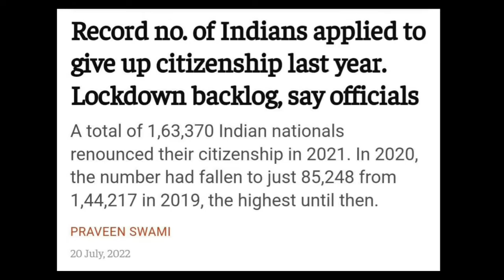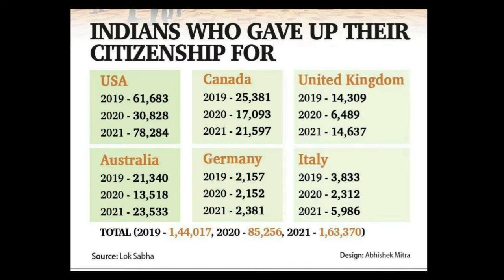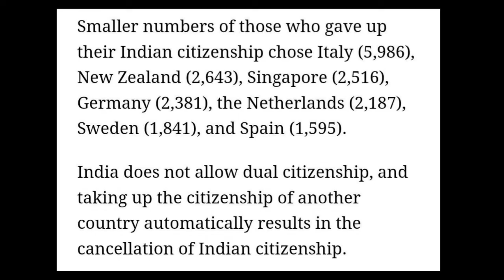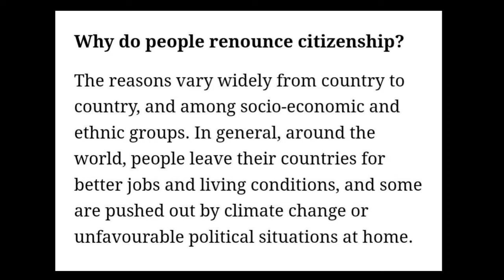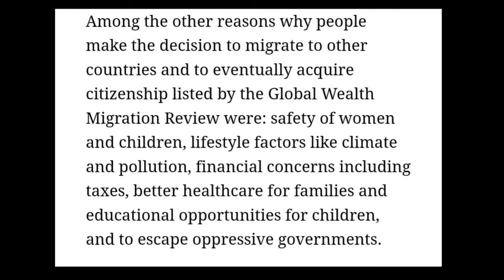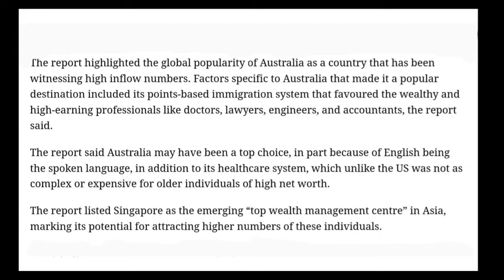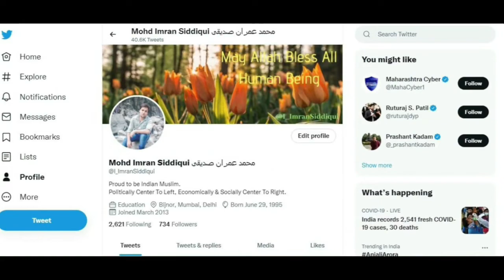Explained: Why Record Number Of Indians Giving Up Their Indian Citizenship?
Hi Friends, In this video We will talk about why indians are giving up their citizenship? where these indians are going? what these type of things happens? let's see

रिकॉर्ड नंबर में भारतीय लोगो ने छोड़ी भारत की नागरिकता। क्यों भारतीये नागरिक अपनी नागरिकता को छोड़कर दूसरे देशों की नागरिकता ले रहे है? कौनसे देश मे सबसे ज़्यादा भारतीये नागरिक प्रस्थान कर रहे है? जानिए सबकुछ इस वीडियो में

Host: Imran Siddiqui
Voice: Imran Siddiqui
Edited By: Imran Siddiqui